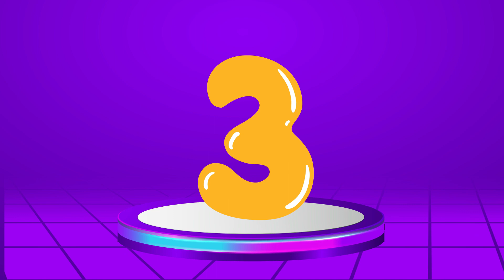Learning Numbers For Toddlers | 123 Numbers Song | Kids Chucha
Help your little ones learn numbers from 1 to 10! This video is perfect for toddlers and kids who are just starting to learn their numbers. Join Kids Chucha and have fun while learning 123 numbers song for toddlers!

This video is helpful for your's little ones learn numbers with this fun and educational video! Perfect for toddlers and preschoolers, this video will help your child develop their counting skills while having a blast. Don't miss out on this learning opportunity for your child!

numbers song
123 numbers song
123 numbers for kids
123 numbers counting
123 numbers for toddlers
123 numbers
learning numbers
numbers
123
counting numbers
counting
toddler
educational video
education
learning numbers for kids
kids

About Channel:

Kids Chucha is a place of basic educational videos for toddlers, preschoolers, kids and kindergarten. Here, we have uploaded toddler’s friendly educational videos content which helps the kids to learn ABC, 123, colors, shapes, vocabulary words and much more...